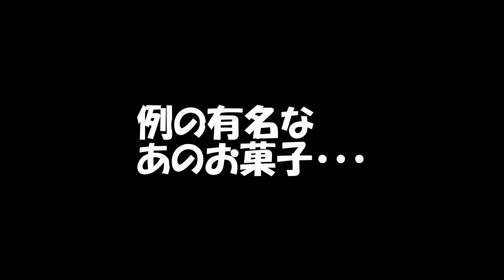【犬チュール】美味しすぎて、おかしくなる子犬が超絶かわいい！？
ビビリ犬のチェスター♂チェス君
My name is Chester(♂)

♥Birthday♥
2019/11/13
★性格/Character★
とにかくビビリ/ Sad coward
人にはデレデレ/Spoiled dog
タオルにはとっても強気/Bulish on towels

【人気の動画】

【総集編】絶対子犬が欲しくなる激かわ動画まとめ(0歳～6か月まとめ)

【犬ベル】パパママどっちが好き！？青ならパパ、赤ならママがお菓子くれるよ！？

週４で21:00に更新しています(水金土日）
よかったらぜひビビリ犬のチェス君を見てあげてください(´・ω・｀)